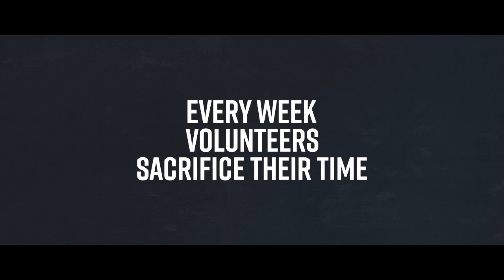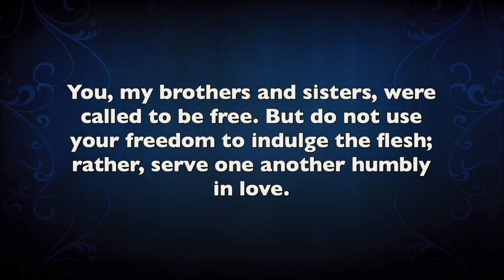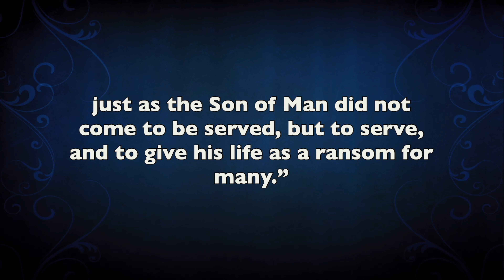Belgrade Online 5 21 2023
Join us as Dan continues the sermon series called “How Love Works”. Also enjoy Shealyn singing “Turn Your Eyes Upon Jesus”. You won’t want to miss it!

Thank you for being a friend! If you like what you see, please check out our giving so we can keep bringing you the love and joy of Jesus Christ each week.